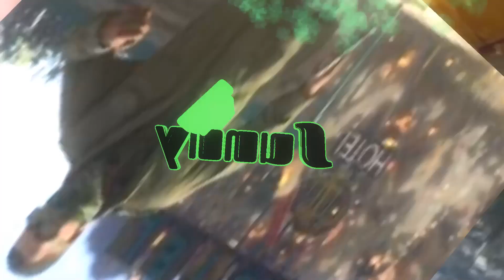PC The Forest Game Play Single Player Mode Build Mode Only 37